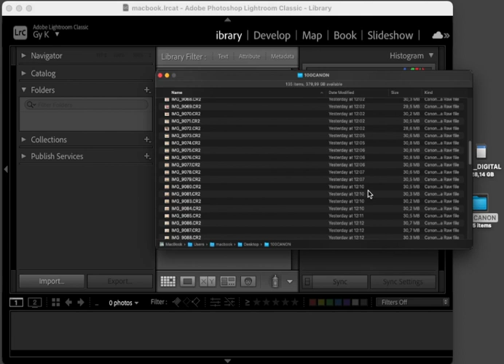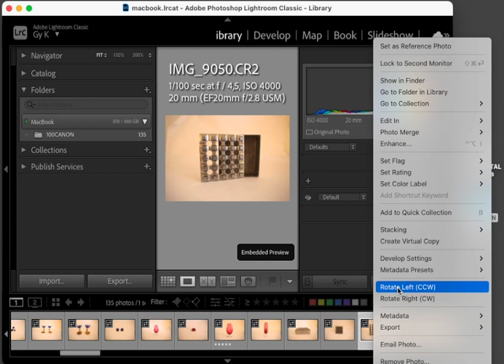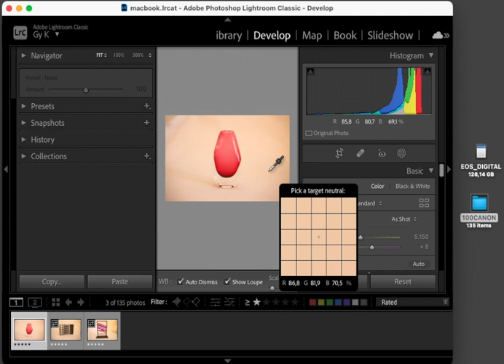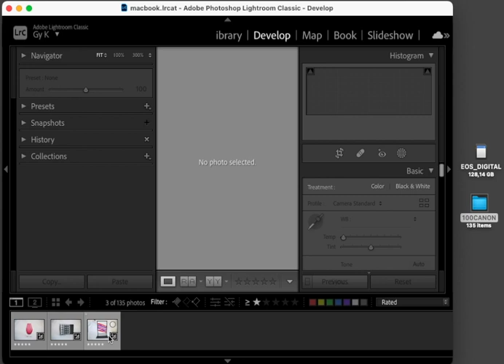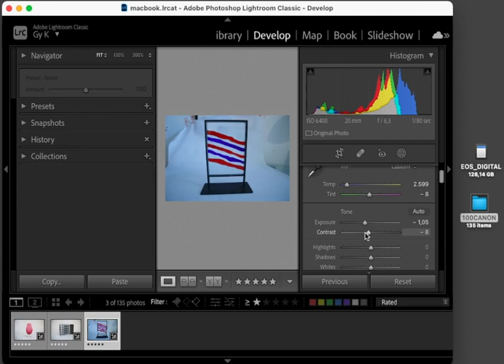A quick Lightroom workflow.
How to import photos, how to make a selection, how to use the Develop module, how to copy steps over to an other image or Sync all images with the same adjustments and how to export them out.